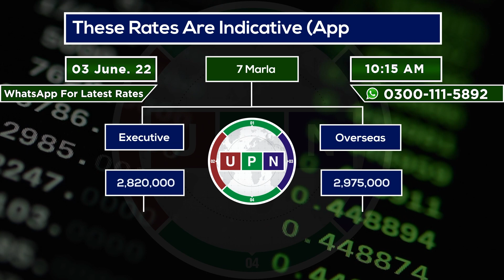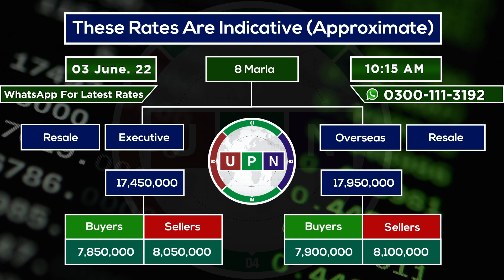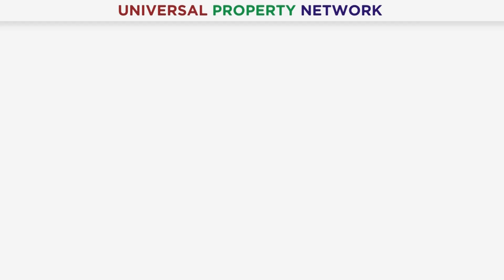Lahore Smart City Daily Rates Update | New Rates | Payment Plan | Current Market | 3rd June 2022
Mr. Muhammad Usman Arshi